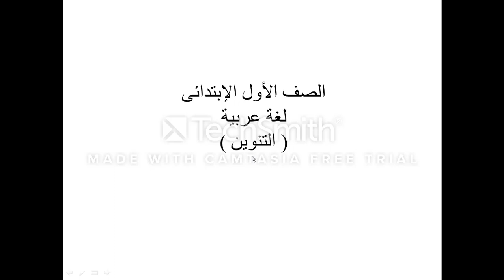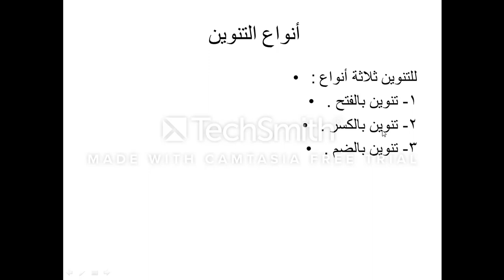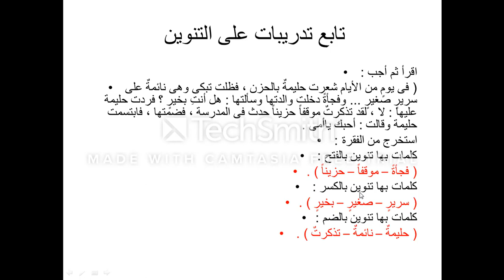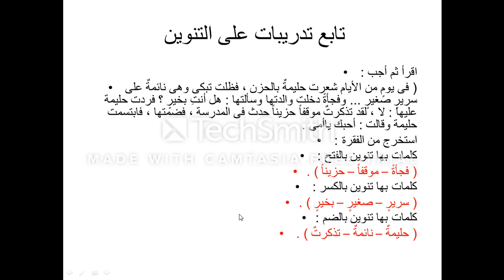الصف الاول الابتدائى لغة عربية المحور الثانى فيديو درس التنوين